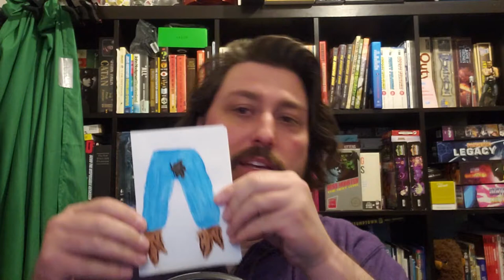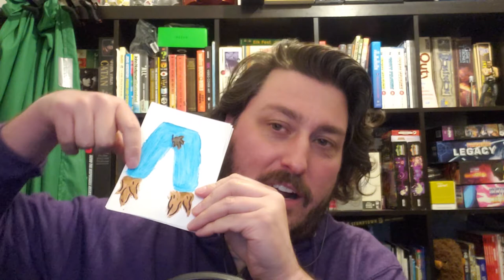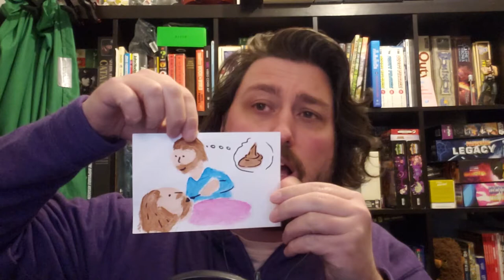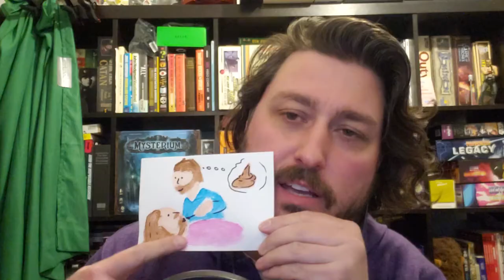Mike and Paul's Peanut Butter Paintings! | B-Movie Mania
Inspired by the events of "The Peanut Butter Solution", Mike and Paul decided to create some original artwork. And here it is for your viewing pleasure! Chris and Jason were supposed to do some as well but... they didn't. :(